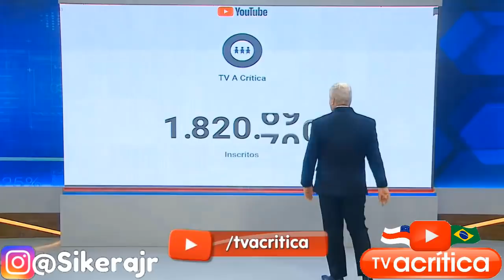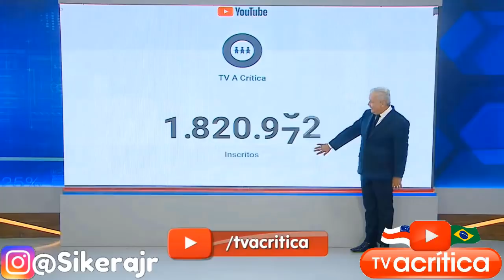MUDINHO CANTA PARA O CHEFE, E ELE ACEITA O DESAFIO!